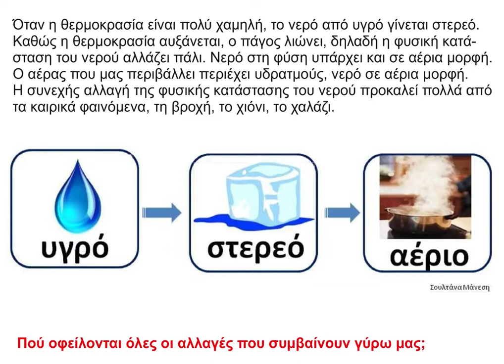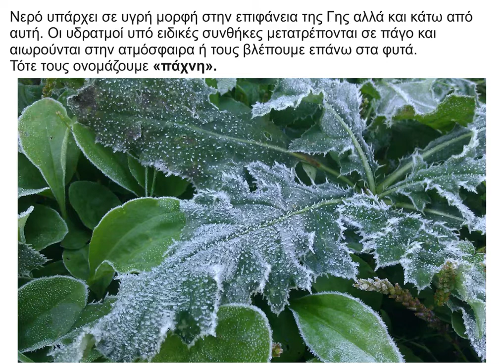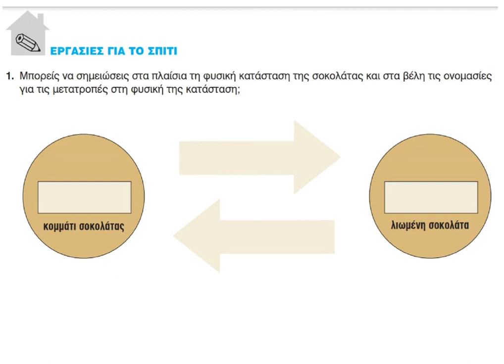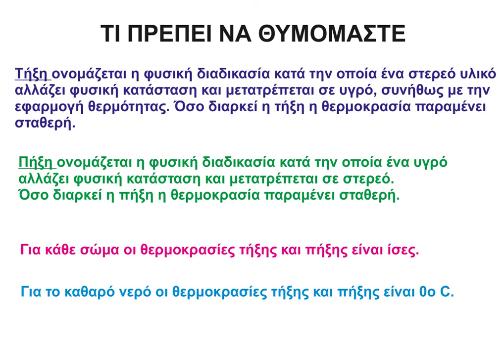17 Τήξη και πήξη